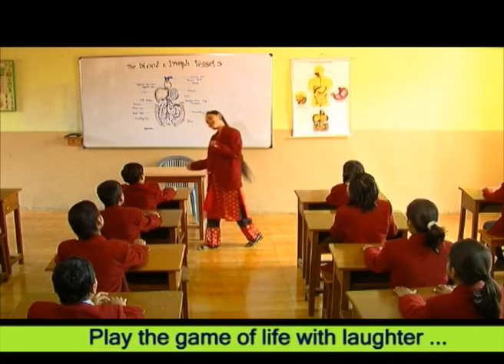RANG DE - ZINDAGI KA KHEL - VIDEO SONG - BRAHMAKUMARIS